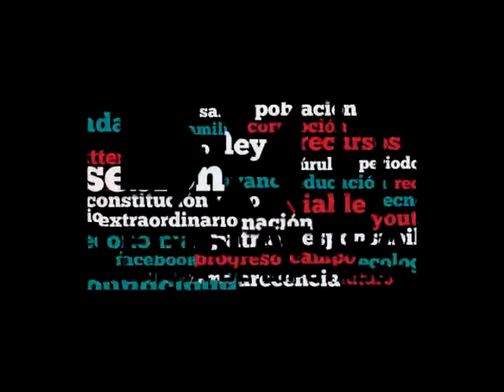Dip. Francisco Pinto (NA) - Reformas a la Ley General de Salud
El Dip. Francisco Javier Pinto Torres (NA) explica que el servicio social tiene como propósito vincular al estudiante con su entorno y precisa que los estudiantes de profesiones relacionadas con la salud prestan dicho servicio hasta por 36 horas, condición que pone en riesgo la salud de las pasantes y, por ende, de los pacientes. Por lo anterior, destaca que el dictamen establece la obligatoriedad de respetar los ciclos de descanso. Respecto al segundo dictamen se manifiesta en pro de generar diagnósticos oportunos para detectar la displasia de cadera en los menores, a fin de asegurar tratamientos eficaces.